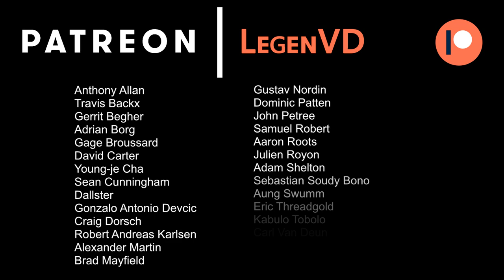Wacky Wednesday - Standard - Panharmonicon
A deck built around Panharmonicon for Standard.

Wacky Wednesday is a weekly series where wacky Standard or Modern brews are explored.

Match 1: 05:44
Match 2: 12:21
Match 3: 28:11

Panharmonicon

4 Servant of the Conduit
4 Naga Vitalist
4 Elvish Rejuvenator
4 Militia Bugler
2 Champion of Wits
2 Fairgrounds Warden
4 Panharmonicon
2 Bishop of Binding
4 Cloudblazer
3 Angel of Invention
2 Tishana, Voice of Thunder

4 Scattered Groves
4 Sunpetal Grove
3 Glacial Fortress
4 Irrigated Farmland
1 Island
3 Forest
3 Plains
3 Hinterland Harbor

Sideboard

2 Sunscourge Champion
2 Reclamation Sage
2 Fairgrounds Warden
1 Manglehorn
2 Ixalan's Binding
2 Seal Away
4 Negate